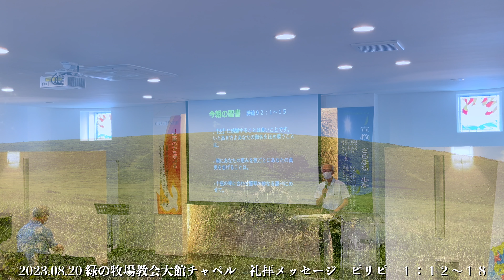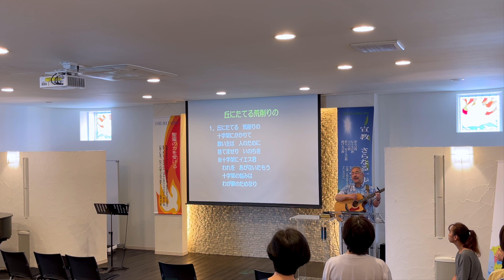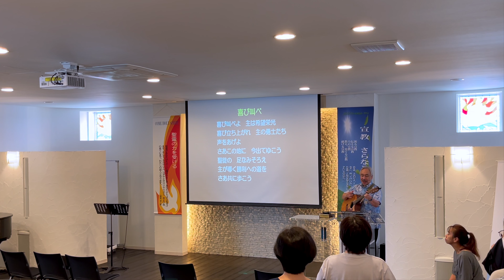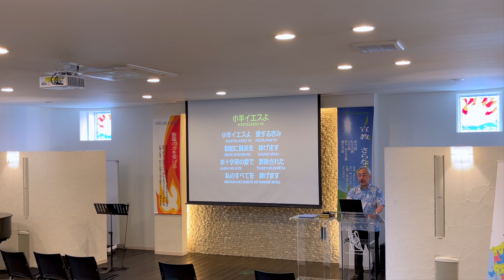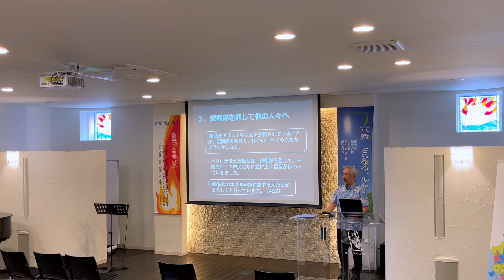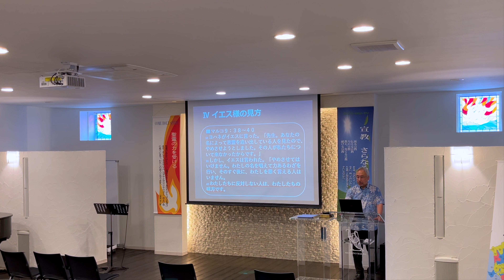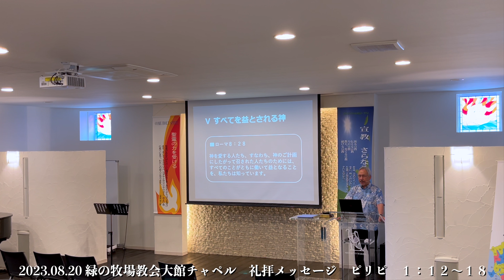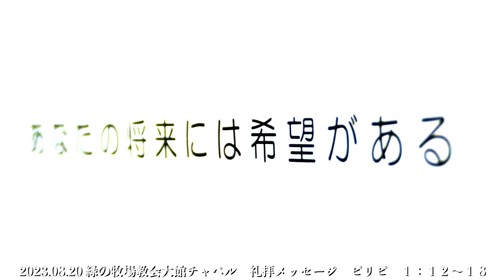2023.08.20 緑の牧場教会大館チャペル 礼拝メッセージ ピリピ １：１２〜１８ - 4K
緑の牧場教会大館チャペル
 礼拝メッセージ　ピリピ １：１２〜１８ - 4K
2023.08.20